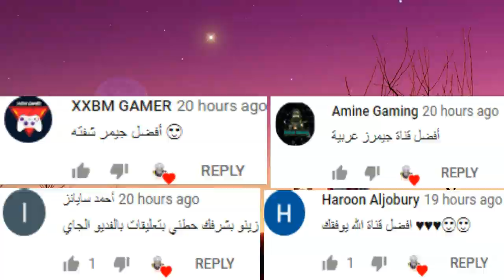أخيرا ! صدرت شبيهة Call Of Duty Mobile جديدة Zula Mobile لا يفوتك للأندرويد و الأيفون 2020